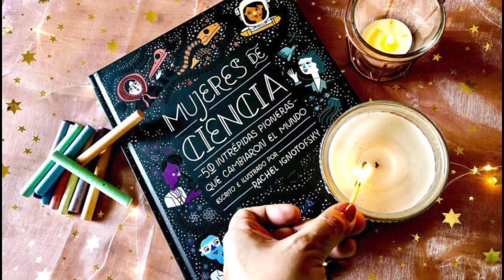Dulces Típicos Mexicanos| MundoForbit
Una de las cosas que mas extraño de México son precisamete los dulces mexicanos, esos que no puedo conseguir aqui porque son super artesanales ¿algunos de los que mas extraño? Aquí les cuento y también un poco sore sus orígenes.

Intro and Outro music: Drones In Motion 2